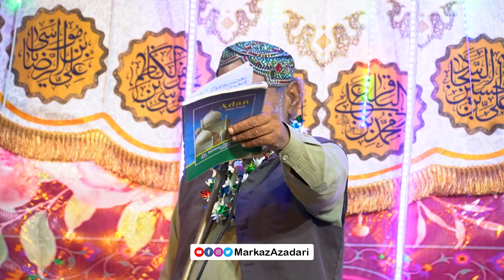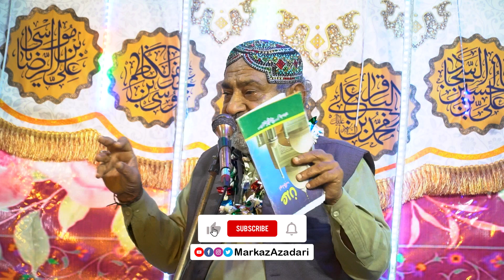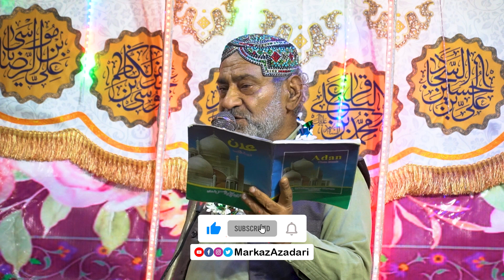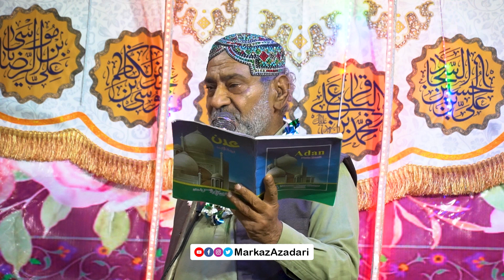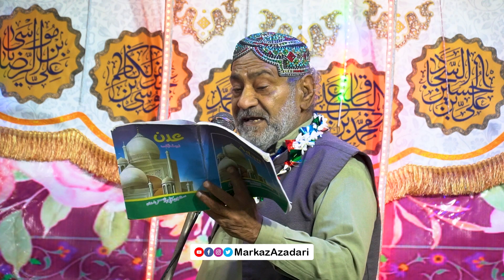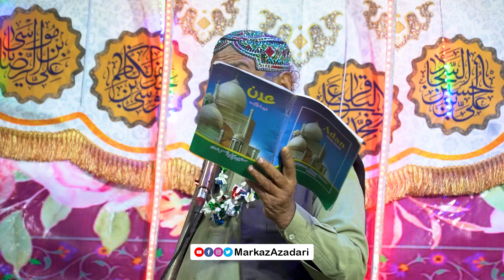Baqir Hussain Baqir | 13 Rajab 1445 / 2024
Markazi Imam Bargah Askaria Jampur, Pakistan